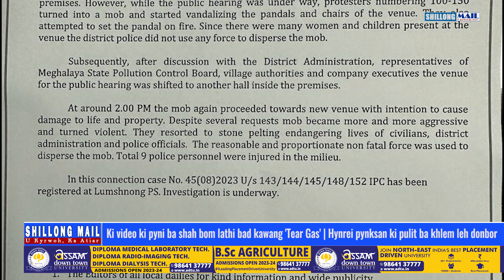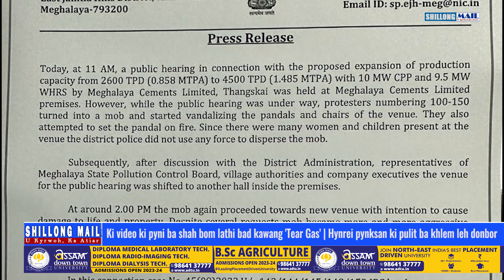Ha ki Video ki bom lathi & kawang 'Tear Gas' | Ha ka kyrwoh ki pynksan ba khlem leh donbor